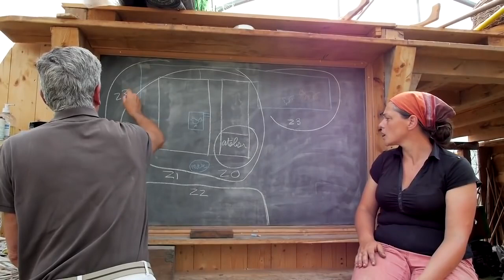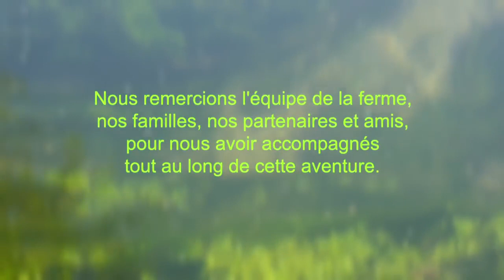escuela de Permacultura de La granja del Bec-Hellouin